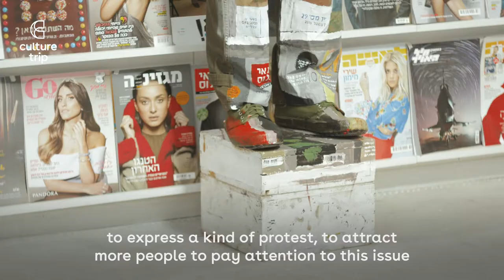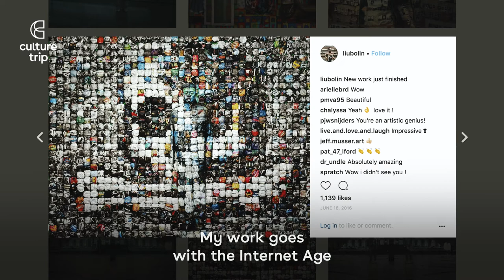The Invisible Man - The Artist Who Gets Lost in His Art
Chinese performance artist Liu Bolin, nicknamed ‘The Invisible Man’ has garnered international acclaim for his captivating camouflage installations, defining the art of disappearance one painting at a time.